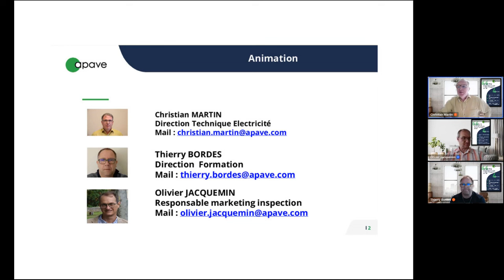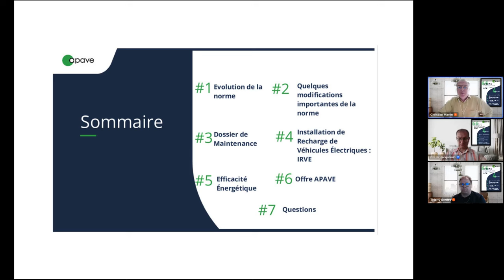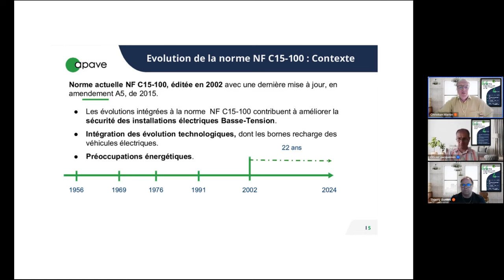replay eWorkshop - Découvrez la nouvelle norme NF C 15-100 pour les installations électriques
La nouvelle norme NF C 15-100 va entrer en vigueur pour les installations électriques Basse-Tension à la mi 2025. Elle remplacera la précédente en date de 2002.

La version 2024 de la NF C 15-100 s’appliquera pour les nouvelles installations électriques et en cas de modification.

Responsables maintenance ou techniques, bureaux d’études, électriciens, Apave répond à vos questions !